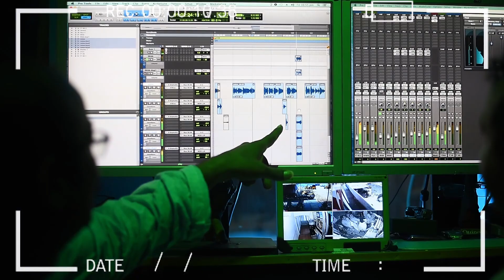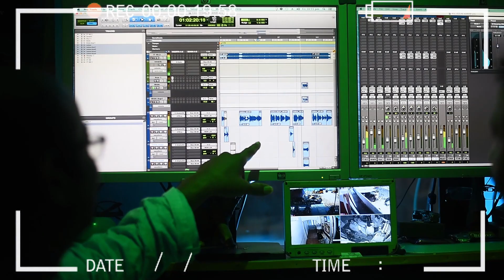New Song making YESUNI NAAMAM..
Singer pastor FREDDY PAUL